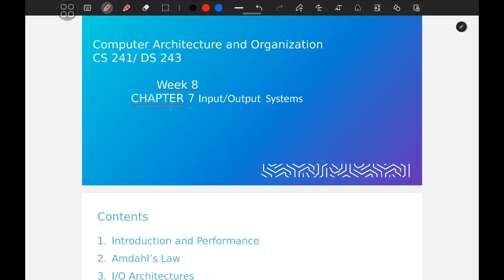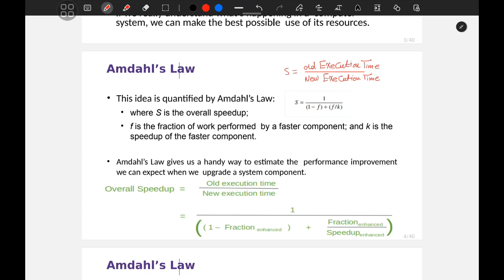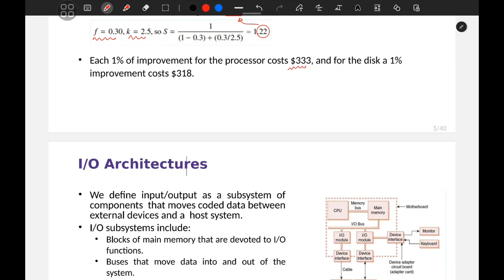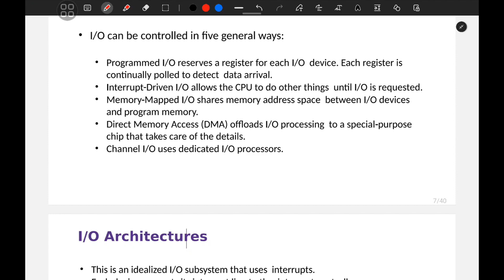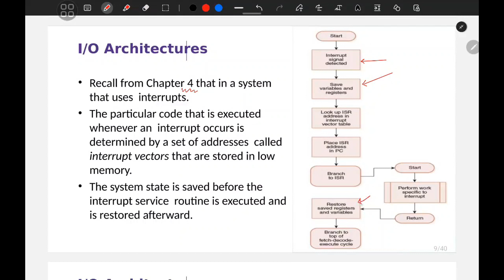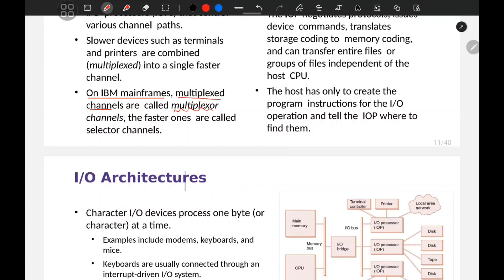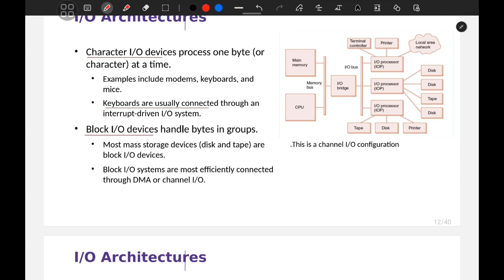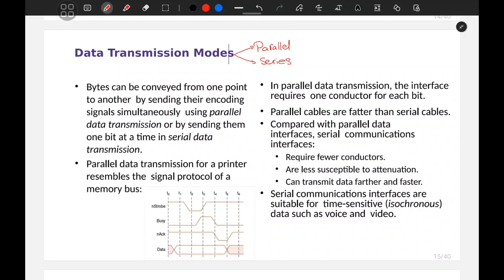CS241 DS243 | Week 8 "sample"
شروحات جديدة فريش لكل محبي كلية_الحوسبة والمعلوماتية
computerarchitecture الجامعة_السعودية_الالكترونية في دورة: معماري حاسوبي مع المهندس: محمد البدري يمكنكم الاشتراك من خلال منصتنا KBS Education